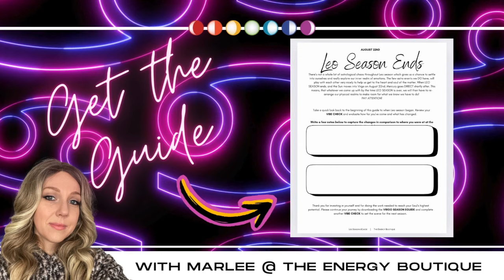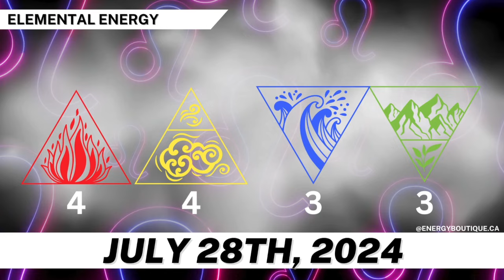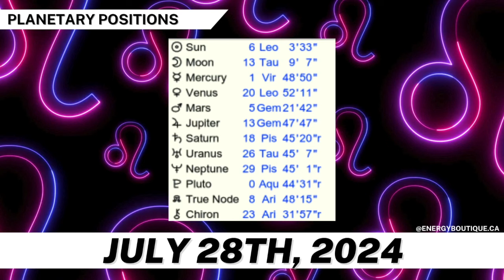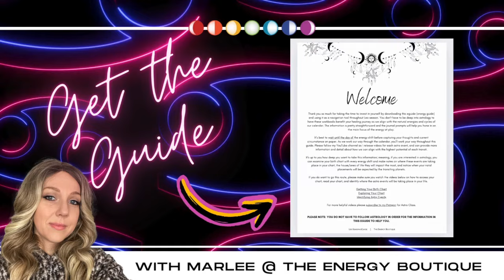ENERGY FORECAST: JULY 28, 2024